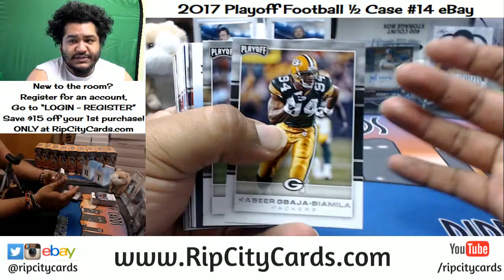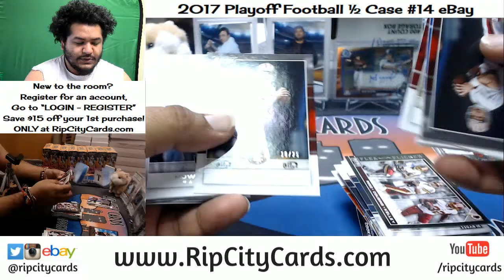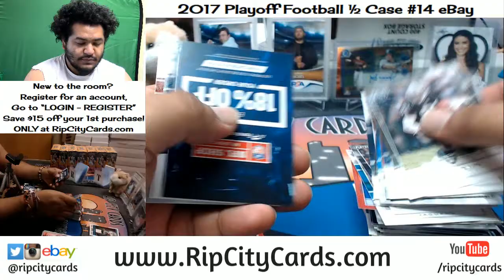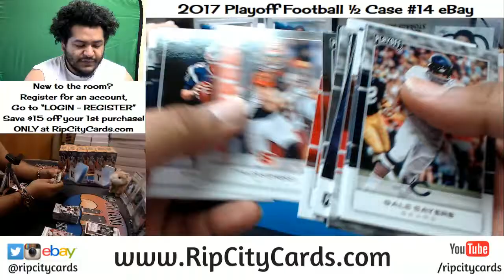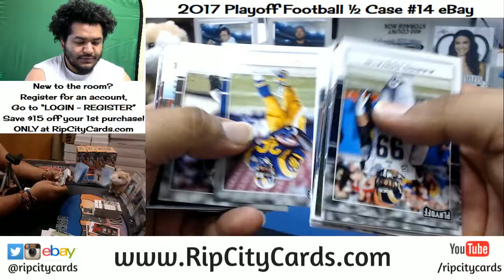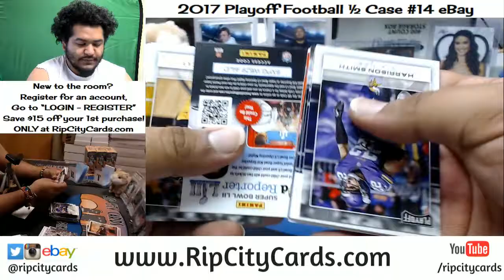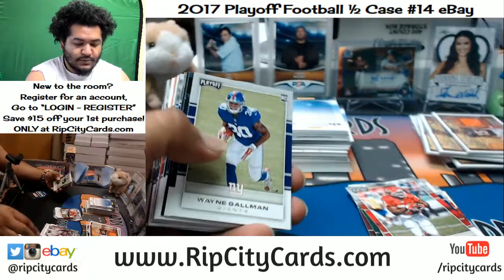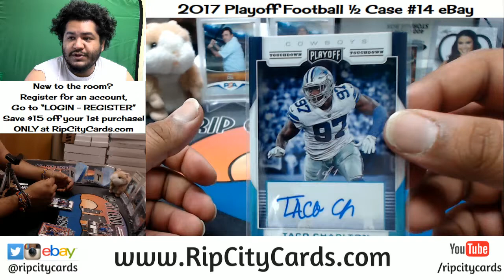2017 Playoff Football Half Case #14 eBay